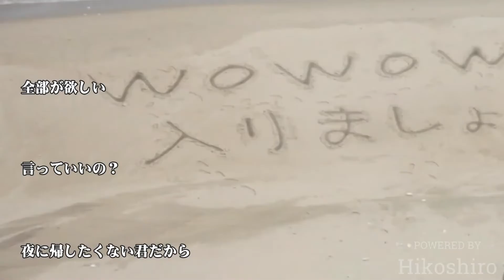SUMMERTIME LOVERS～３秒間の永遠～／杉山清貴 【2022 Remaster】